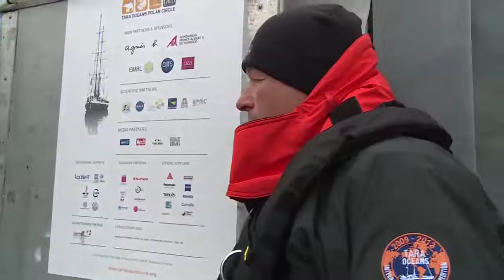Une station journalière par mer agitée - Expédition Tara Oceans Polar Circle - 12 août 2013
Lundi, dans la soirée, l'équipage de Tara a réalisé une station journalière dans une mer de Kara agitée.